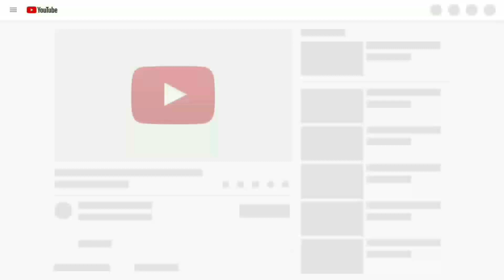Chashni Song (8D AUDIO) - Bharat